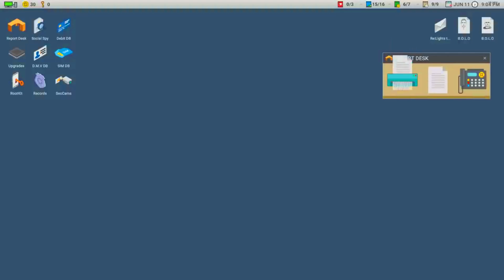Scrutinized After dark